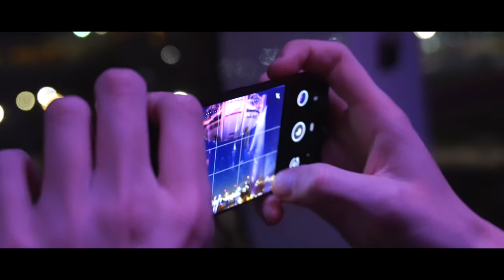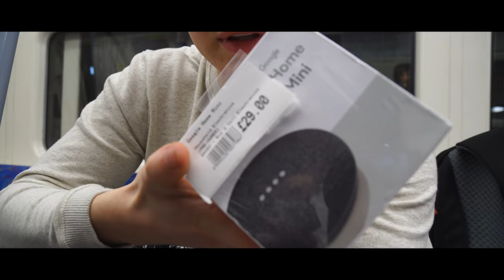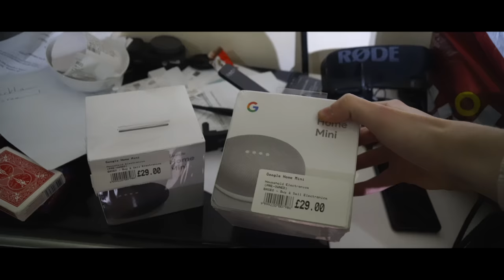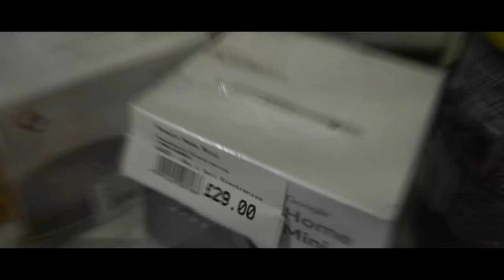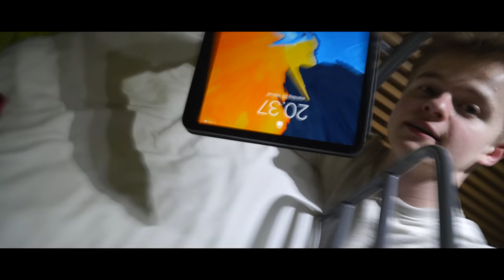SIDSTE VLOG FRA LONDON... - JAX I LONDON 4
Jeg har de seneste 3 uger været i London i et praktikforløb med skolen. Det har været med ret blandede følelser at komme igennem, da der har været lidt drama med nogle journalister, samt London i 3 uger er ret længe, når man ikke rigtig ved hvad man skal lave. Glæder mig til at komme hjem og komme igang med videoer og streams!